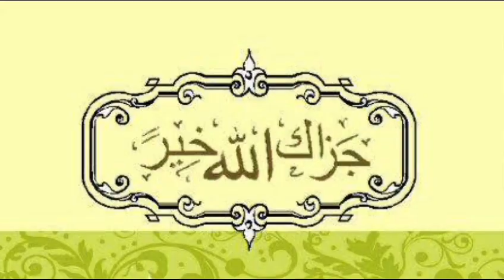Beautiful azaan (Ramadan 2024) by Yousuf